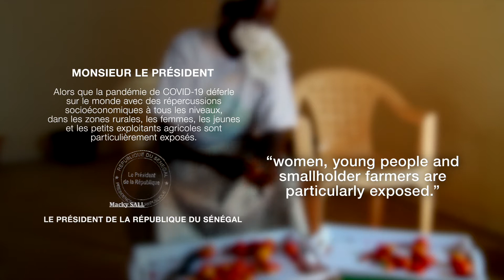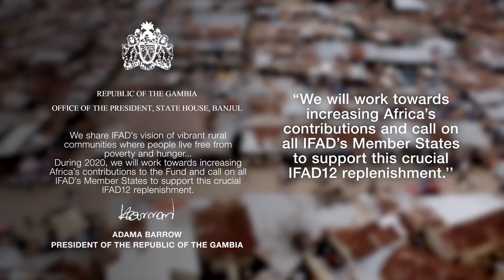Ten African Leaders write letters to other World Leaders to urge them to increase funding to IFAD.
Ten African Heads of State have issued a strong call to other world leaders to increase their funding to the International Fund for Agricultural Development (IFAD) or risk jeopardizing Sustainable Development Goal targets for eradicating poverty and hunger, particularly in Africa.  IFAD aims to deliver an overall programme of work of US$10 billion for the IFAD12 period (2022–2024), with over half of investments allocated to Africa. This would help more than 140 million small-scale producers increase their production and raise their incomes through better market access and resilience, contributing to creating jobs and improving food security and nutrition for those most at risk of being left behind.